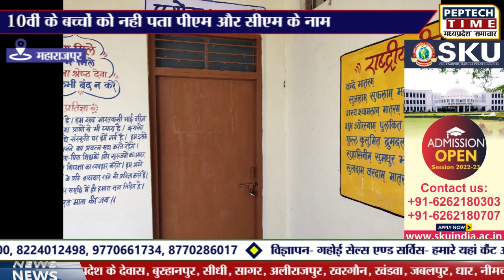10वीं के बच्चों को नही पता पीएम और सीएम के नाम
10वीं के बच्चों को नही पता पीएम और सीएम के नाम